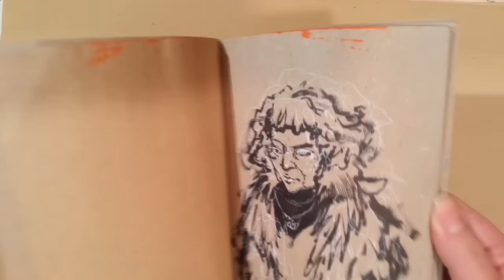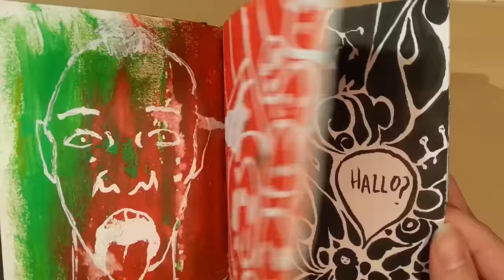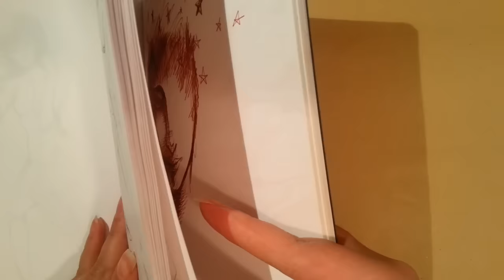Inktober 【1】 ★ Art Supplies ★ and Sketchbook view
►ASK YOUR QUESTIONS: ask.fm/Rambulein
Welcome to the Inktober challenge :)
In this video I'll show you at first some of my art supplies for Inktober.
Later on you can have a look at my old sketchbook ink sketches... aaand finally the first Inktober drawing... or painting XD

I'll not do this challenge everyday v.v
i'm not a Let's Player who can upload everyday a video :/
And I've got still the 30 day drawing challenge XD haha
It's a kind of hard to draw everyday a full colored picture and edit the video from it, so yeah... please don't be mad if it'll take a little bit longer DX
Sometimes I need also some rest v_v :)

Do you want to see other challenges or tutorials? please just comment with your suggestion :)
★Pen:
* Pentel Brush Pen (GFKP Japan)
★Paper:
* Sketch pad (brown paper) from Marpa Jansen
Any questions? Just ask me in the comments :)
I will answer as fast as I can!